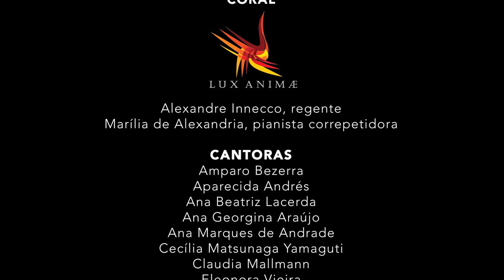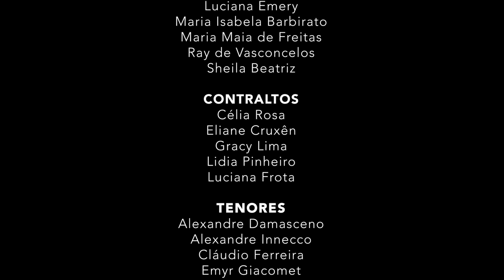ECAI - FIM DE ANO 2020-21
Este vídeo é uma celebração de tudo o que o ECAI é, com a participação de gente que faz do nosso centro cultural em Brasília um farol de esperança por dias melhores. Feliz 2021!

PARTICIPAÇÕES ESPECIAIS

TRIO de MADEIRAS
Diana Mota, flauta
Alice Marques, oboé
Sérgio Morais, flauta contrabaixo

CALANDRIA
Veronica, voz
Frederico Paegle, violino
Arturo Sampaio, piano

É BREGA MAS EU GOSTO
Alexandre Innecco, voz
Cassiano Barbosa, voz
Marcos Félix, piano
Renato Vieira, percussão

CORAL LUX ANIMAE
Alexandre Innecco, regente
Marília de Alexandria, pianista correpetidora
CANTORAS
Amparo Bezerra
Aparecida Andrés
Ana Beatriz Lacerda
Ana Georgina Araújo
Ana Marques de Andrade
Cecília Matsunaga Yamaguti
Clarice Ferreira
Claudia Mallmann
Edna Salazar
Eleonora Vieira
Eliane Alphonsus
Fátima Bezerra Lima
Flávia Coutinho
Glória Filgueiras
Ivaneide Dantas
Leda Pauluci
Lena Hashimura
Lilia Innecco
Lúcia Figueiredo
Lucia Pedroso
Maria Amélia Arena
Maria Ester Carvalho
Maria Júlia Rabello
Nilma Santos
Paula Souto
Raïssa Menezes
Rosana Pauluci
Rosangela Melo
Rosangela Mendonça
Tereza Cristina Attuch
Zeuda Marinho

CORAL VOX ANIMAE
Alexandre Innecco, regente
SOPRANOS
Ângela Banhos
Cândida Veloso
Celina Henriqueta
Daniela Giacomet
Gláucia Maria Ferreira
Luciana Emery
Maria Isabela Barbirato
Maria Maia de Freitas
Ray de Vasconcelos
Sheila Beatriz
CONTRALTOS
Célia Rosa
Eliane Cruxên
Gracy Lima
Lidia Pinheiro
Luciana Frota
TENORES
Alexandre Damasceno
Alexandre Innecco
Cláudio Ferreira
Emyr Giacomet
Julio Coelho
Miguel Matos
Paulo Humberto Araújo
BAIXOS
Claudio Nascimento
Elysio Garcia
Maurício Pires
Milton Moraes Junior
Ricardo Morais
Roberto Guimarães
Silas Macedo

ESTE VÍDEO: APRESENTADORES
(por ordem de aparição)
Alexandre Innecco
Isadora Roth
Miron de Lellis
Jon Monteiro
Davi Fischer
Marília de Alexandria
Caroline Ramos

EDIÇÃO FINAL: Miron de Lelis

DIREÇÃO GERAL: Alexandre Innecco